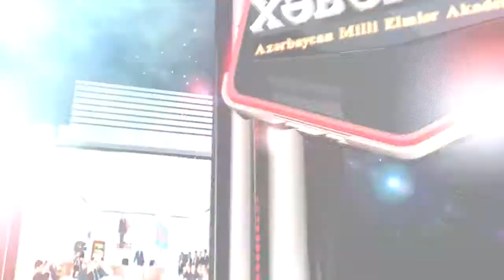İctimai Elmlər Bölməsinin Ümumi yığıncağı keçirilib